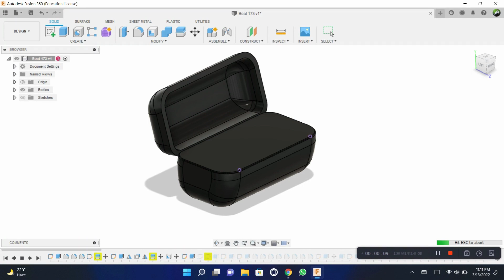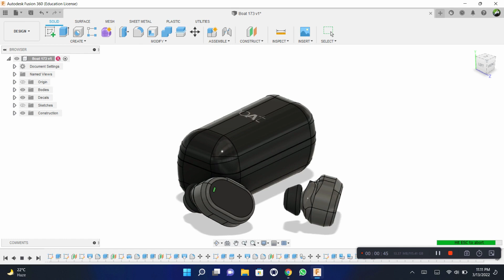Tutorial 31: Product designing : Boat Air dopes 173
In this video you will see designing of Boat Air dopes 173 into Autodesk Fusion 360. Also several instructions are provided through text form that in steps involved, we will come back with voice over video soon .